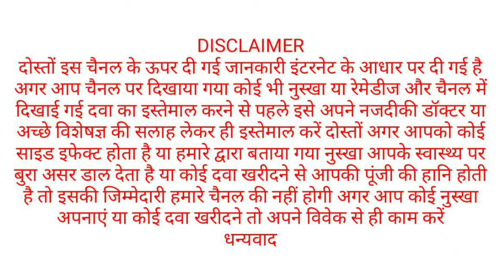titan gel gold review in hindi